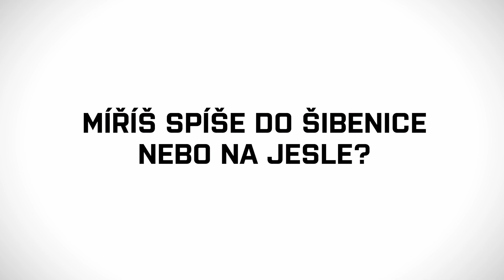MS ve florbale 2018: Poznej reprezentanty - Krbec, Langer, Meliš, Němeček, Vítovec